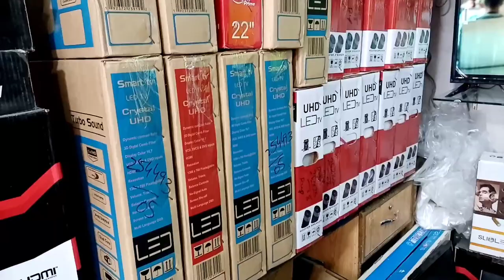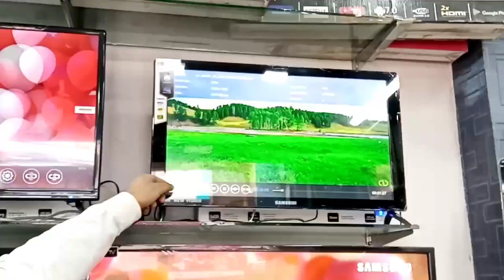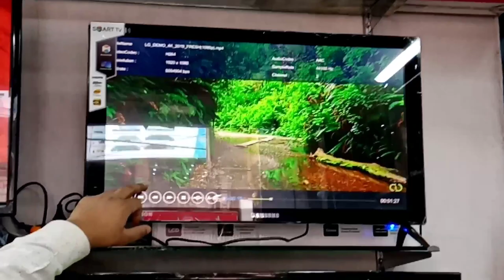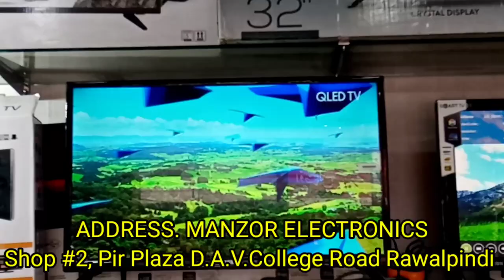LED & LCD Wholesale Market In Rawalpindi | Samart LED TV Biggest Wholesale Market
Aslamoalikum Aj ham ny MANZOR ELECTRONICS ka visit kia yaha sy apko kam price pa lcd or led ki kafi range mily gi
Woh bi but ho munasib rate pa.

Address in Google map link